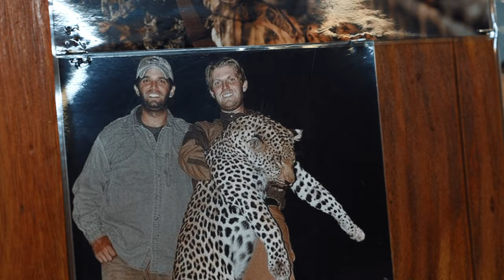The Okonjima Experience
A two-day Okonjima stay offers the best chance to view wild leopard in Namibia, as well as those collared for research purposes, in their natural habitats. Research programme leopard are actively tracked, and their collars are an invaluable resource for locating, and then returning to the Reserve, cats which have migrated to surrounding farmland where they are perceived as threats to livestock...